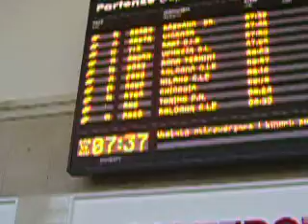Stazione di Padova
Giorno 29 giugno 2008, ore 7.35. Otto biglietterie automatiche su otto sono rotte.
Sunday, June 29, 2008. Padova main train station. Eight ticket machines out of eight are out of service